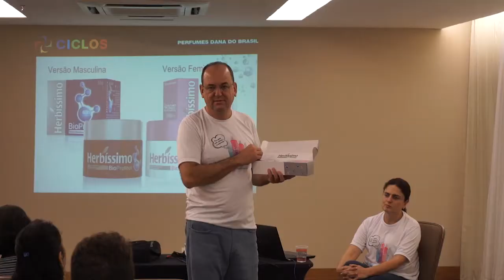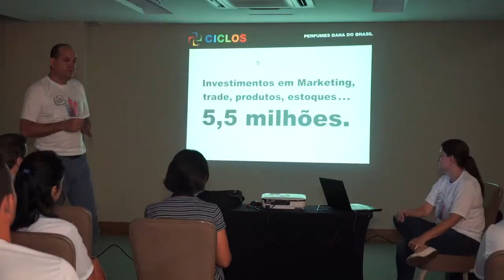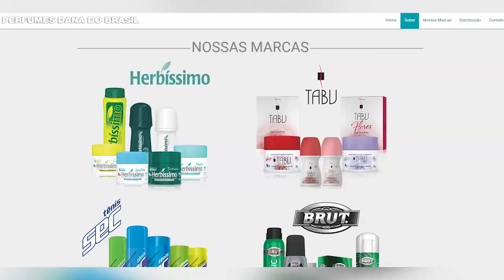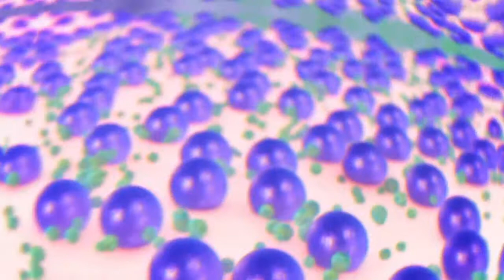RITA MATOS LANÇAMENTO DESODORANTES TABU COLLECTION PERFUMES DANA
Imagens: @pedroitalocunha @p9films
Edição e finalização: Keno Kariston
Contato Rita Matos: 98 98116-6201